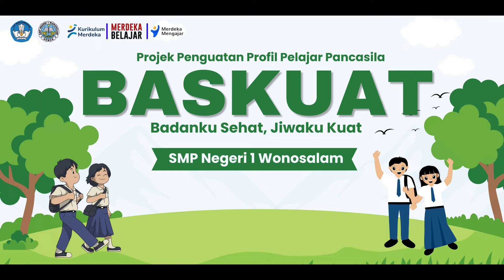FASHION SHOW SYAR'I ( PUTRI ) - SMP NEGERI 1 WONOSALAM